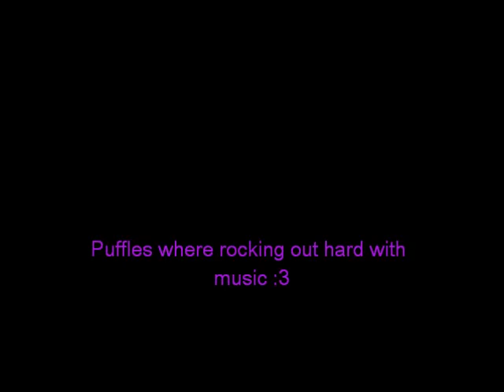Puffle Fun :3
They are useing my boom box :3 and rocking out with music